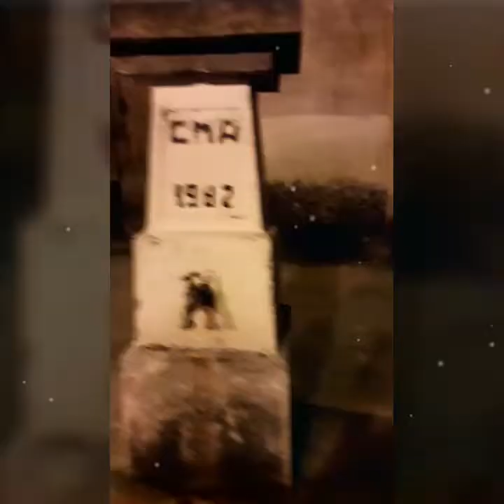Minha freguesia a noite.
Neste vídeo venho mostrar um pouco da freguesia Rossio ao Sul do Tejo - Abrantes.